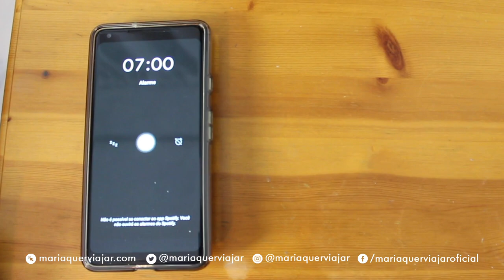QUAL O LUGAR DA MUSICA NA SUA VIDA?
Que dificuldade imensa! Eu não tenho uma música favorita!